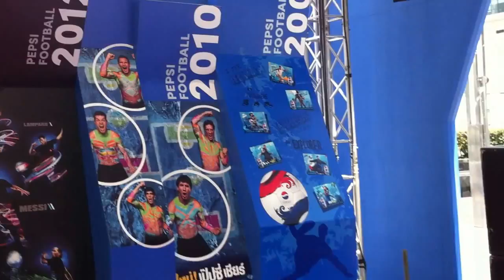เป๊ปซี่ เชียร์สุดซ่าคว้าโชคทอง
ขวดทองคำแท้ ฝาเปิดได้